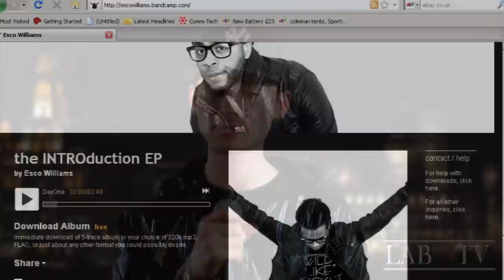The Lab Tv Show - Episode 2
THE LAB TV SHOW IS AN EXCLUSIVE TALK SHOW BASED IN LIVERPOOL. DISCUSSING AND INFORMING YOU ABOUT WHATS HAPPENING IN LIVERPOOL'S URBAN MUSIC SCENE!